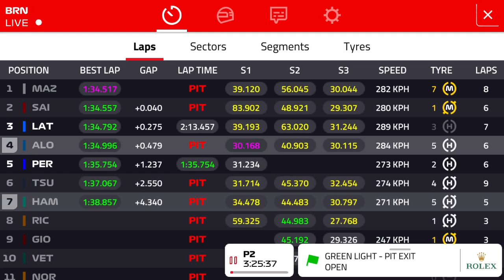F1 2021 Testing Day 2 live commentary Bahrain Gp